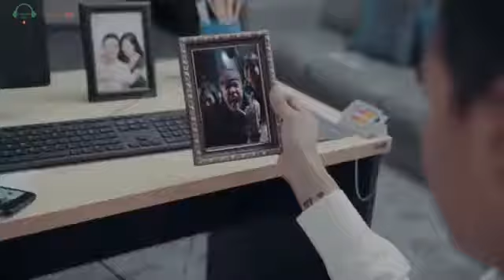Big Bag - Nostalgia အတိတ္